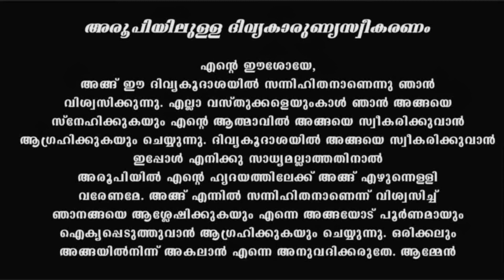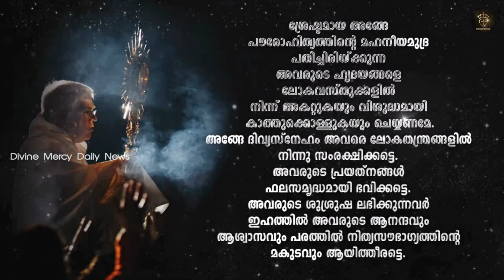Holy Mass I Monday Mass I Malayalam I Syro Malabar I August 23 I 5 PM I പരിശുദ്ധ കുര്‍ബാന